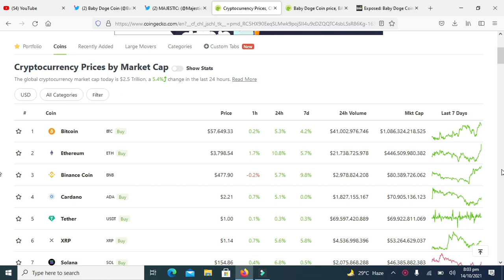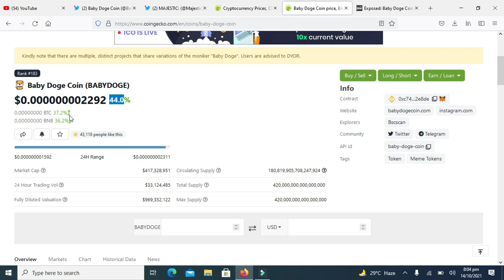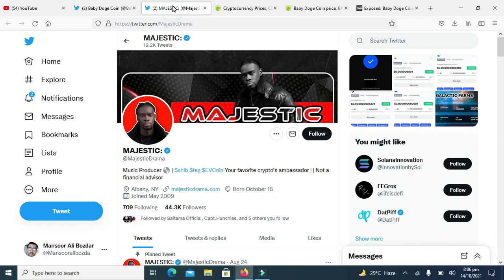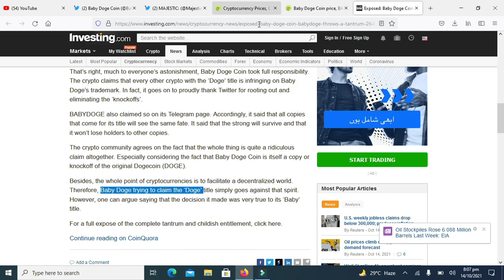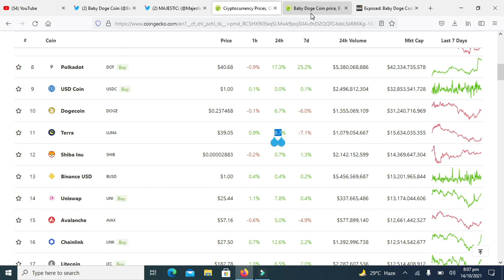Baby Dogecoin Battle | Baby Dogecoin Price Prediction | Baby Dogecoin News Today | Baby Doge Boom